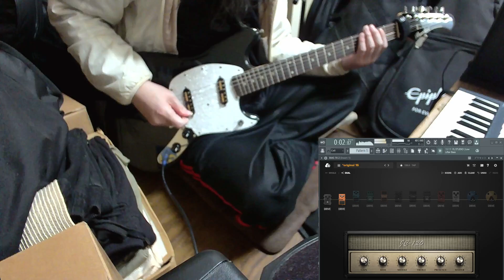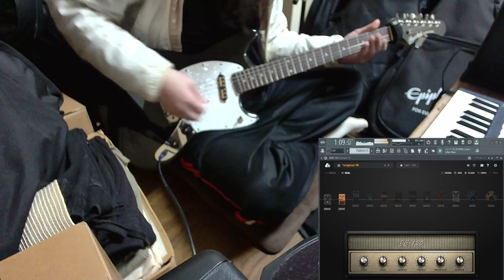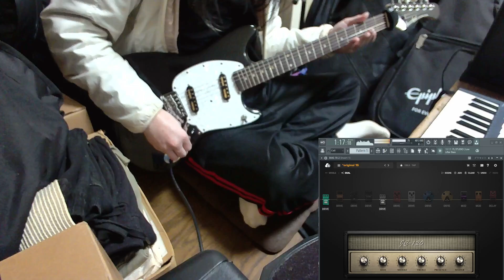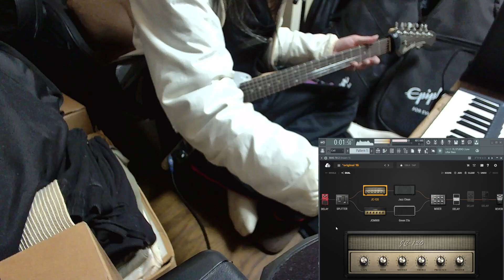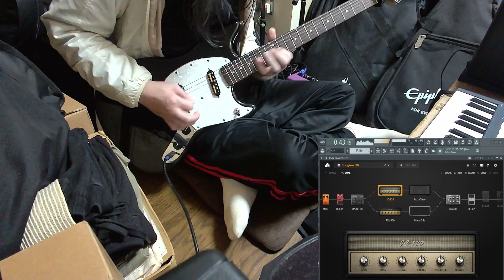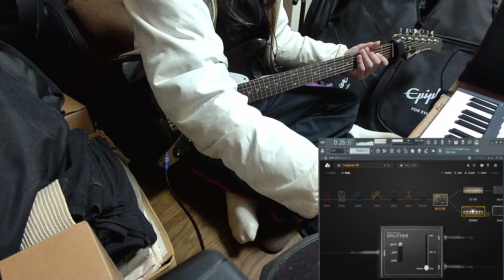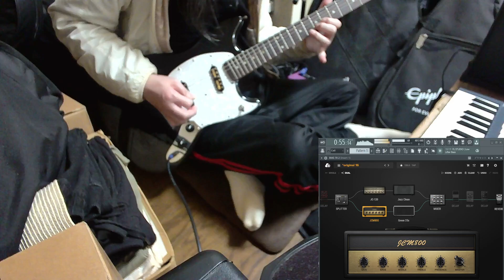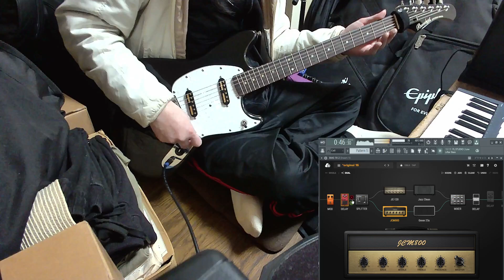JC-120 - Clean - Drive - JCM800 - Drive - BIAS FX2 - DEMO 2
Guitar
Bacchus BMS-1R BLK-MH
Pickup Ongwanp5ahwngdfc332-01(Split)

Amp
JC-120
JCM800

Pedal
Power Booster
OD-3
TS808
Metal Core
RAT2
Phaser
Analog Delay
Digital Delay
Digital Reverb Room Plate

JC-120 Clean 0:00
JC-120 Drive 6:56
JCM800 Drive 14:59